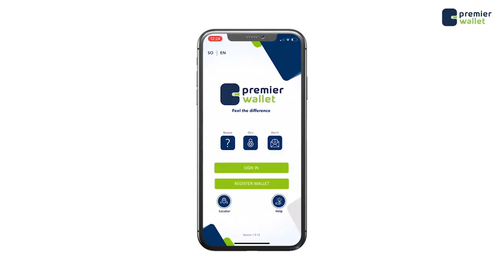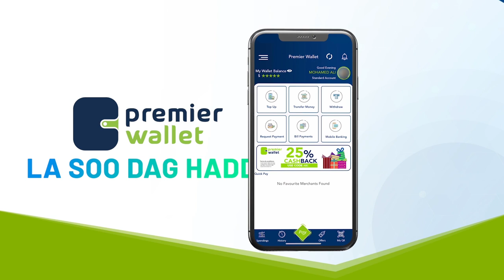Meydadka rag ka tirsan Al-Shabaab iyo gaari ay wateen oo lagu soo bandhigay duleedka Dhuusamareeb.